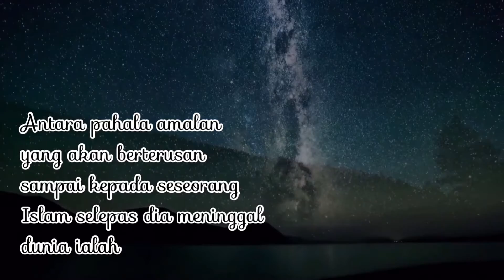7 penyelamat selepas mati seseorang Muslim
Hadis manfaat ilmu, anak soleh, mushaf al QURAN, BINA MASJID, RUMAH TUMPANGAN MUSAFIR, BINA TALI AIR, SEDEKAH. PAHALA MENGALIR SELEPAS MENINGGAL DUNIA.